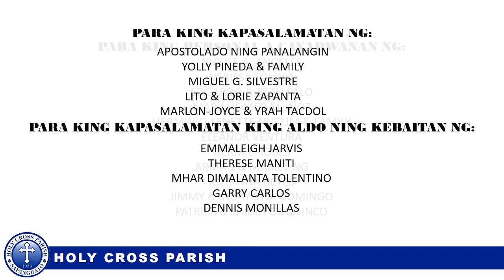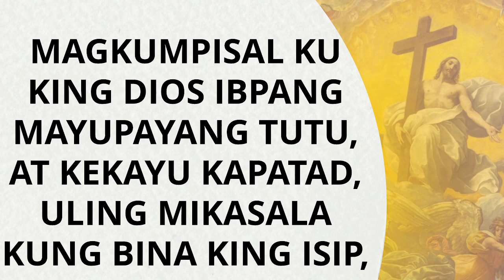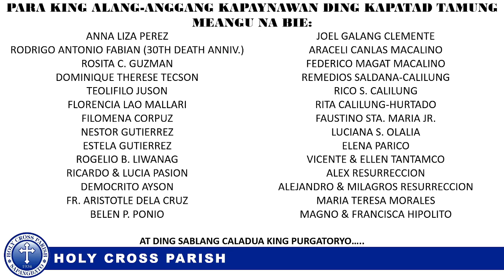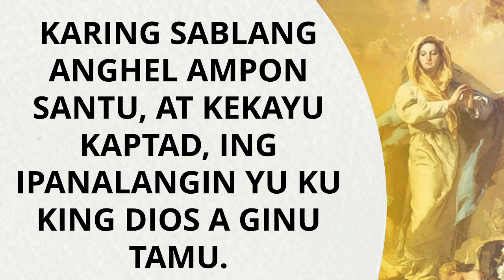Biyernes Ka-34 nang Domingo ning Karaniwan a Panaun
Biyernes Ka-34 nang Domingo ning Karaniwan a Panaun | Presider: Rev. Fr. Deo S. Galang